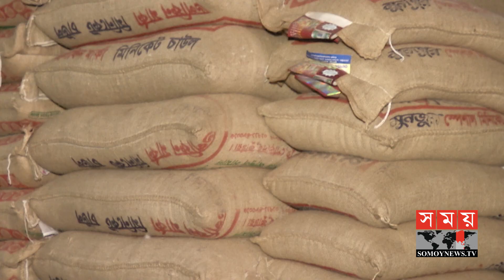হঠাৎ বাড়লো চালের দাম! | Rice Price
The price of all types of rice has suddenly gone up to Tk 2 per kg in the wholesale market of the capital. Due to the supply crisis, wholesalers say that if the supply increases, the price of rice will go down soon. The prices of cardamom-cumin and pulses have also come down. Ginger prices have risen slightly but onion and garlic prices have remained stable. Mamun Abdullah's report.